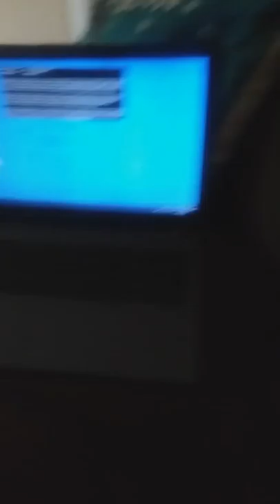KN Movie: The Labtop